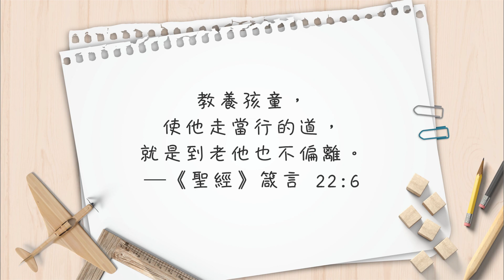【心靈蜜豆奶】品格，決定你能走多遠/劉群茂牧師_20200404